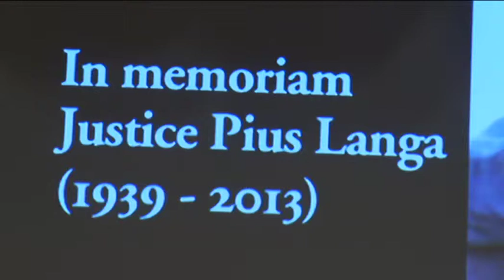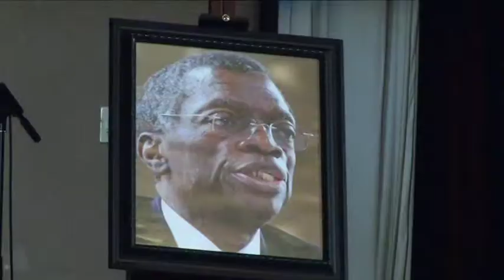Memorial service of Former Chief Justice Pius Langa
Minister of Justice and Constitutional Development Minister Jeff Radebe and Deputy Chief Justice Dikgang Moseneke attended the Memorial Service of the late Former Chief Justice Pius Langa in Durban.